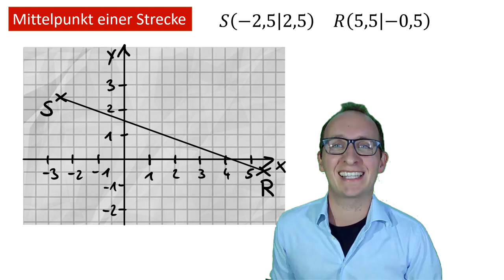Mittelpunkt einer Strecke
In diesem Video zeige ich Euch, wie man mit Hilfe eines Vektors den Mittelpunkt einer Strecke berechnen kann. Das ist dann auch der Beweis dafür, dass man es direkt aus den Koordinaten der beiden Punkte bestimmen kann. Dieses Video könnte schwierig sei, daher vielleicht ein oder zweimal mehr anschauen bzw. einzelne Stellen vor- und zurückspulen ;-)
kleiner Versprecher bei 4:00 Da muss aus 2,5 Eintel, 5 Halbe und 5 Eintel werden. Habt ihr bestimmt gemerkt.